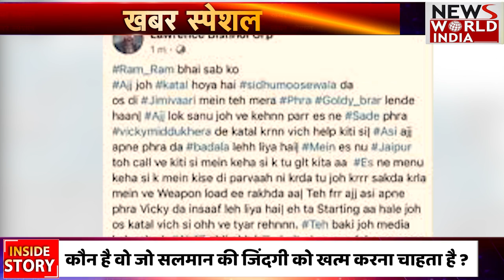कौन है Moosewale की सुपारी देने वाला Lawrence Vishnoi? गैंगस्टर की हकीकत ।Sidhu MoosewalaMurdercase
Lawrence Bishnoi:मॉडल सा दिखने वाला एक गैंगस्टर जिसके 700 गुर्गे आज भी मचा रहे आतंक पंजाबी सिंगर सिद्दू मुसेवाला की हत्या का आरोप गैंगस्टर लॉरेंस बिश्नोई पर लग रहा है. बिश्नोई इस वक्त दिल्ली तिहाड़ के  जेल में बंद है. लारेंस बिश्नोई को दिल्ली, राजस्थान, पंजाब की पुलिस किसी ना किसी केस में अक्सर रिमांड पर लेती रहती है. पंजाब के फिरोजपुर का रहने वाला लॉरेंस बिश्नोई ने 2013 में पंजाब यूनिवर्सिटी से कानून की पढ़ाई पूरी की.  कॉलेज में पढ़ाई के दौरान उसने Student Organization of Punjab University को जॉइन किया था.

Gangster Lawrence Bishnoi is being accused of killing Punjabi singer Siddu Musewala. Bishnoi is currently lodged in Delhi's Tihar Jail. Lawrence Bishnoi is often taken on remand by the police of Delhi, Rajasthan, Punjab in some case or the other.
Lawrence Bishnoi, a resident of Ferozepur, Punjab, completed his law studies from Panjab University in 2013. While studying in college, he had joined the Student Organization of Punjab University.